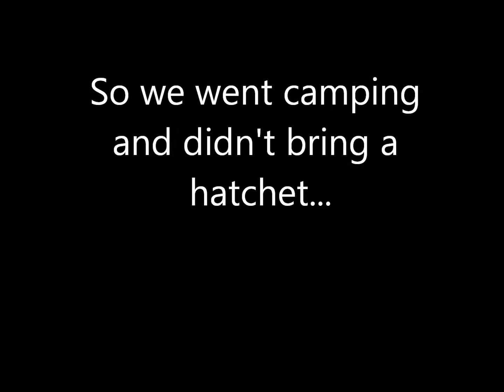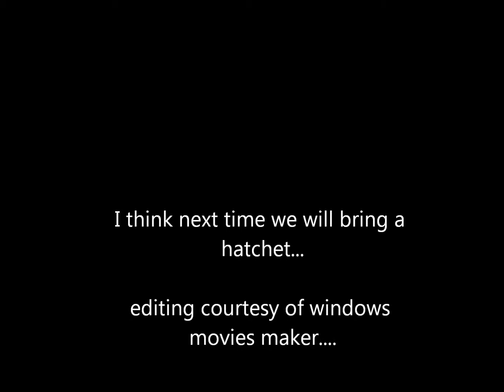FIREWOOD ADVENTURES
We're an inventive bunch.